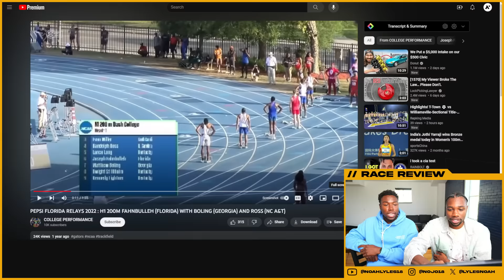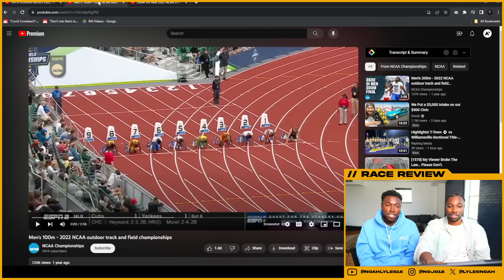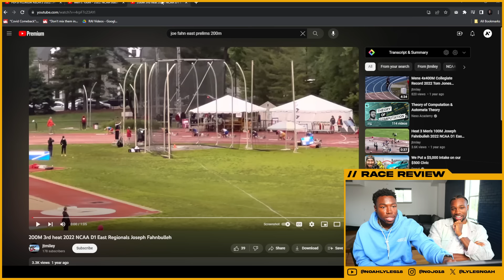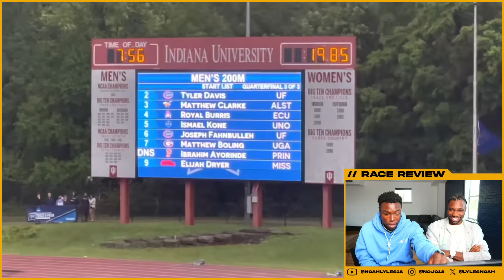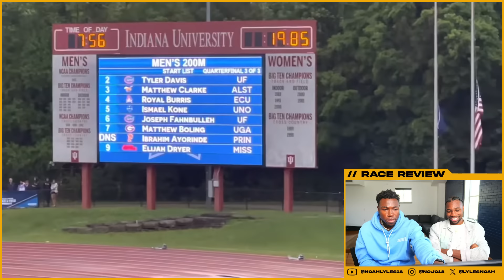REACTING to Races with Joseph Fahnbulleh | Noah Lyles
Go follow Joseph!

CHAPTERS
00:10 Who's the come back king?
00:59 Pepsi Relay Review, Joseph's last Season in College
05:34 NCAA 2022 Outdoor Championship
12:43 200m 3rd Heat NCAA D1 East Regionals

Noah Lyles, an American professional track and field sprinter who has been competing in 100 meters as well as 200m is currently on top of his game.

As of 2023, he accomplished a golden hat trick and has won 3 Gold, World Champion Medals, in Hungary, Budapest.

He's won two gold medals at World Championships (2019 & 2020) which also led him to be crowned 2019 world champion; together with this success came an Olympic bronze medalist title too!

Noah Lyles is also a founder of the Lyles Brothers Sports Foundation. Our purpose, as a non-profit, is to empower youth through the advancement of health & wellness in communities nationwide. We provide financial support and motivation by collaborating with global, national, & local partners. Our community is full of people who want to help. We foster relationships with the sports community nationwide. In doing so, we are providing our youth with knowledge of the sports world and opportunities to make their dreams come true.
Let's bring our abilities and passions together to affect real change.

My production team: I Am Creative!